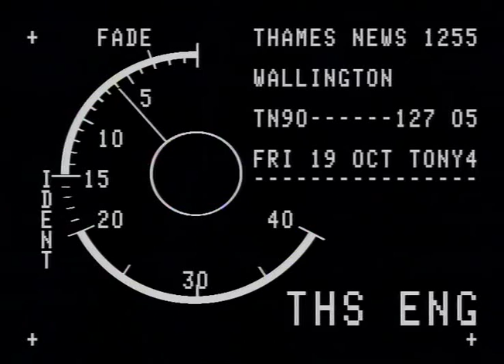TN-90-127-005.m4v | Thames News Archive Footage